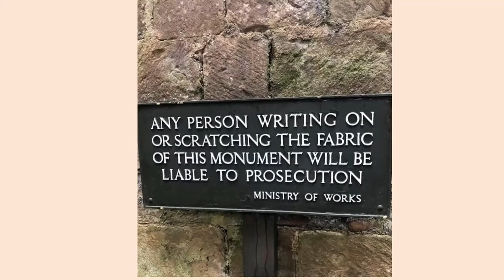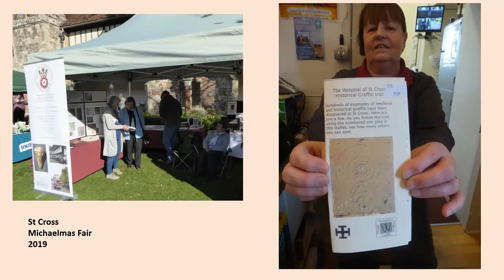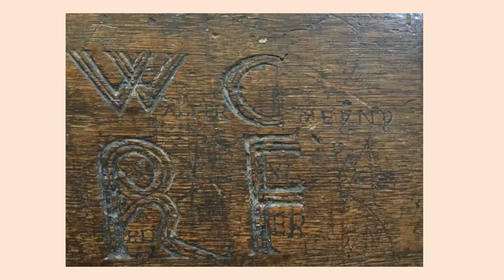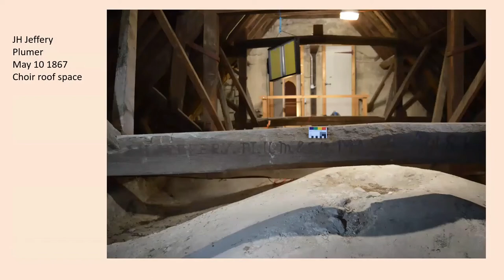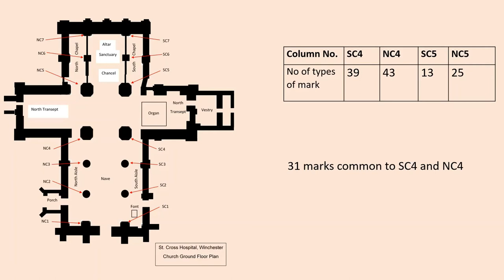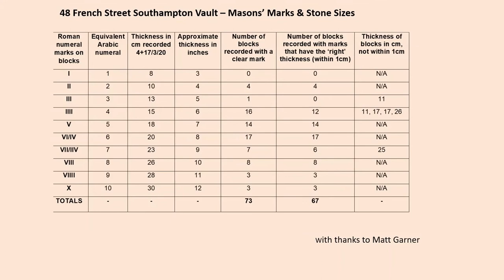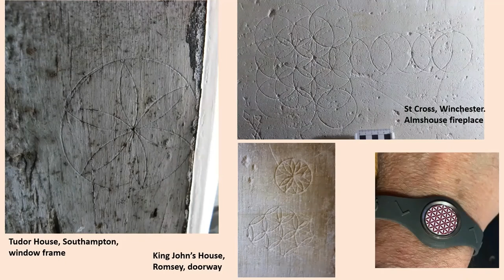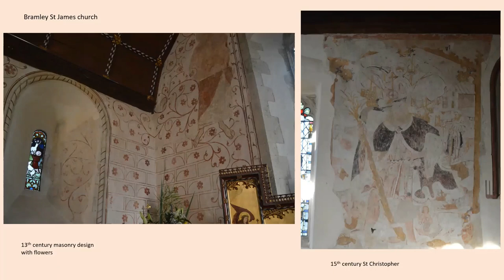BAHS Lecture Oct 2021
Karen Wardley talks about the work of the Hampshire Medieval Graffiti Project. This is a re-recording of the talk using Karen's script since on the night we were let down by the sound quality. Apologies to all concerned, but hopefully this goes some way to make up for the inconvenience.